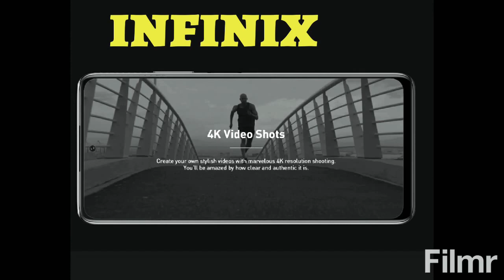Infinix note 10 pro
New model infinix note 10 pro
Best for this price
Best for gaming